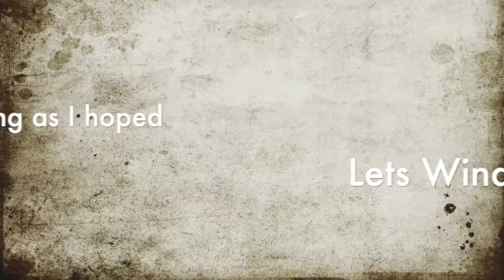How Foreign VISA Students can get a USA 2020 Stimulus Check 😳